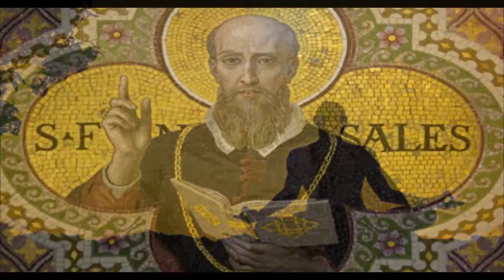Introduction to Devout Life | பக்தி நெறி வழிகாட்டி 4 : 9 "சிறிய சோதனைகளை வெல்லும் வழி வகைகள்"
Introduction to the Devout Life ..Catholic Spiritual Direction..

கத்தோலிக்க ஆன்மிக சிந்தனைகள்.

Author : Saint. Francis De Sales